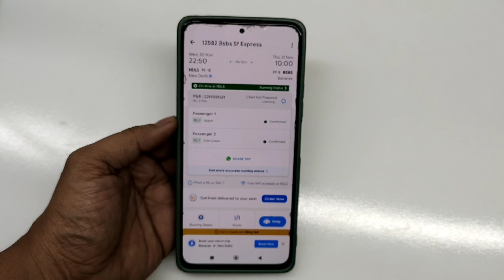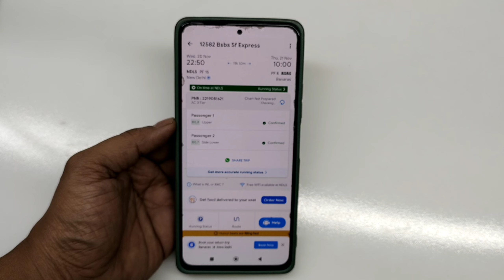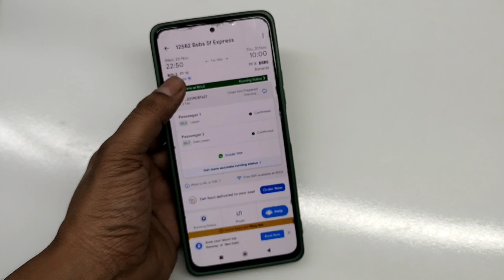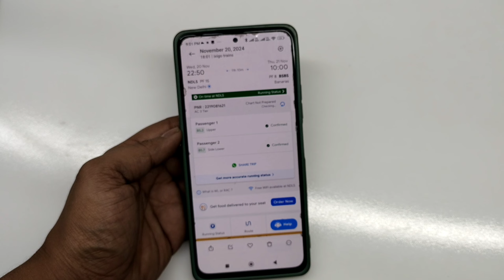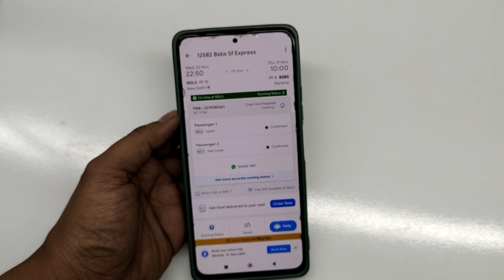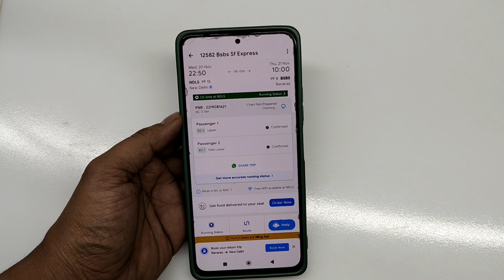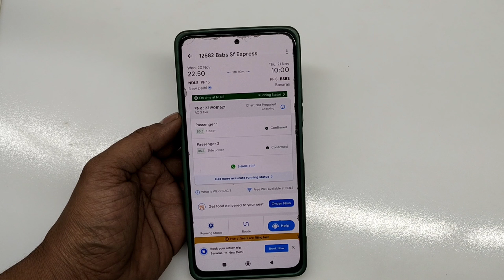Chart Not Prepared Irctc Means